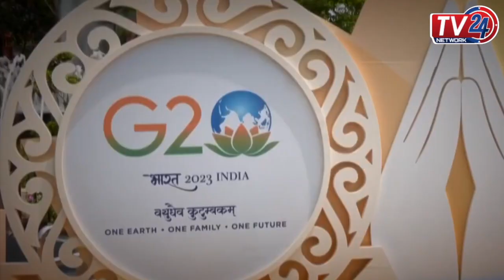G20 Meeting in Delhi : G20 शिखर सम्मेलन की मेजबानी कर रहा है भारत || Tv24 Network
On G20 sidelines, PM Modi, Xi Jinping & Vladimir Putin hold meeting
G20 Summit: Offices to remain closed as a measure to control traffic during the Summit | WION
G20 Indonesia Summit day 1 recap: Productive working sessions, PM Modi's key meetings & more!